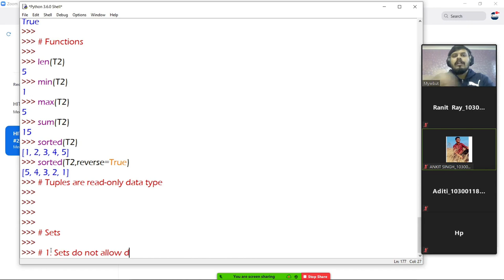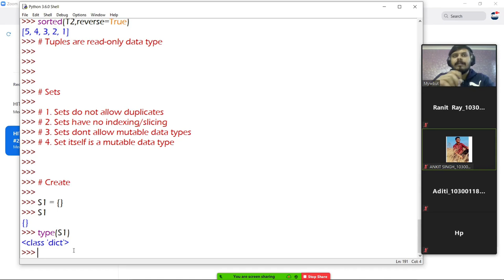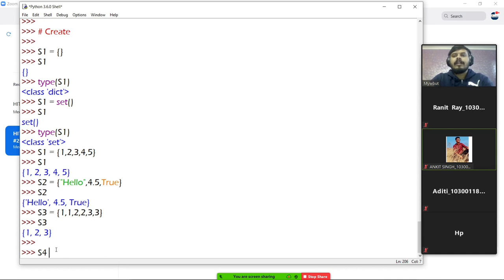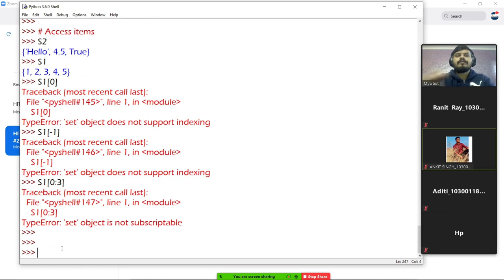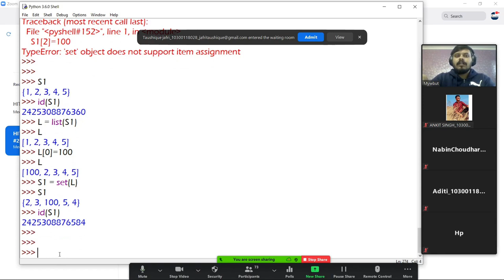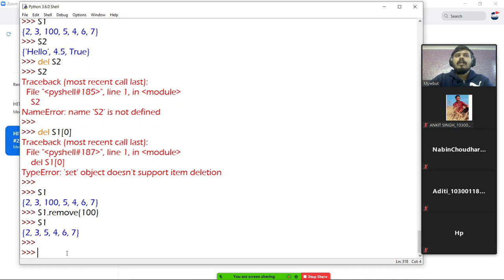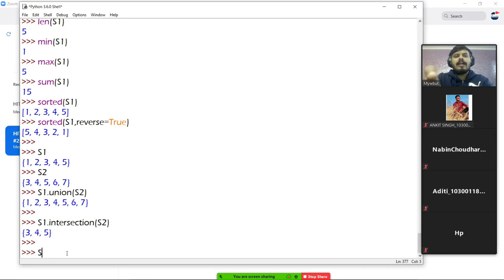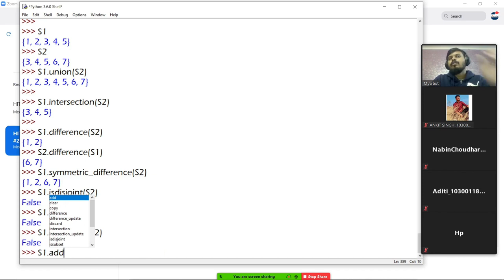Python Sets | Complete Explanation in Hindi | 100 Days of Python Programming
In Python, sets are collections of unique elements. Unlike lists or tuples, sets don't allow duplicate values. They provide efficient methods for common set operations like union, intersection, and difference. Sets are handy for tasks requiring uniqueness, such as removing duplicates from a list or checking membership efficiently.

⌚Time Stamps⌚

00:00 - Intro
00:20 - Rules about Sets
02:35 - Creating a Set
07:20 - Access Items in a Set
08:10 - Editing Items in a Set?
10:15 - Adding Items to a set
11:13 - Deleting items from a set
13:12 - Set Operations